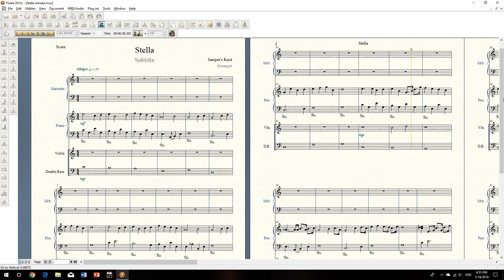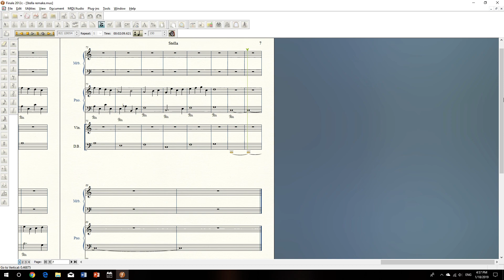Stella (sheet music)-Juniper's Knot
Learned by ear. I went back and corrected, updated, and improved the quality of my sheet music video for Stella, probably the best song from the visual novel "Juniper's Knot", at least in my opinion. I added proper instruments with corrected violin notation. The correct instrument was a synthesized keyboard sound or something which I did not have available.